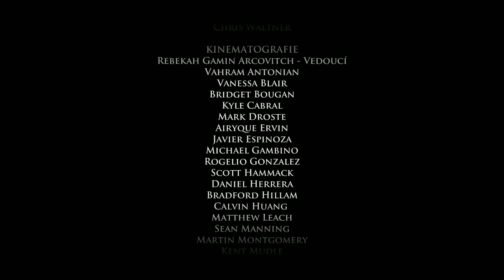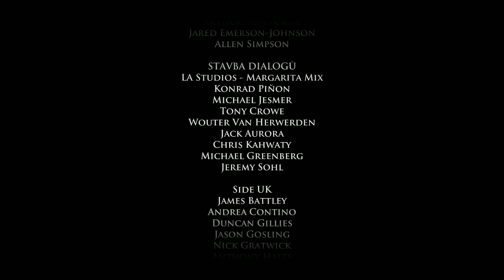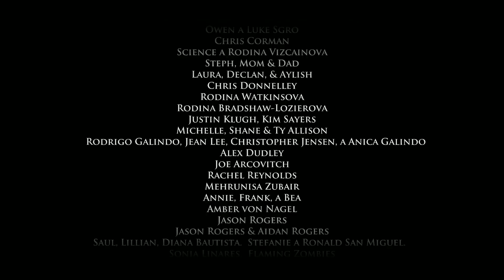Game of Thrones - |#9| - Pohřeb?! | Český Let's Play | ČESKÝ PŘEKLAD!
- Vítejte u devátého dílu, a zároveň posledního dílu, našeho nového let's playe ze hry Game of Thrones! Jedná se o další adventuru od studia Telltale, a můžu vám zaručit, že je sakra dobrá! Navíc vám jako první v České a Slovenské republice mohu ukázat český překlad a titulky, které zatím nikdo jiný ještě nemá! :)
Děkuji všem, kteří mi pošlou jakoukoliv korunu, mohu si i díky nim zakoupit například Vámi žádané hry, nebo popřípadě vybavení ke zkvalitnění tvorby! :)

- Můžete mě podpořit rovnou přes tento link (odkáže vás na PayPal stránku)
- Ti, kteří mě jakkoliv podpoří, budou napsaní v informacích mého kanálu s velkým díkem! :)
● Info a odkazy:
- Video může obsahovat zvukové efekty a doprovodné hudby distribuované společností Audiomicro

THOMAS HRAJE!

Thomas Hraje Thomasova Videa Herní videa Česky Let's Play Gameplay How To Tutorial Vlog Playthrough AverMedia Live Gamer HD Full HD 1080p Game of Thrones Telltale Games Serie český překlad čeština české titulky thomas hraje game of thrones

Stejně to nikdo nečte až sem.. A kdo to přečet, dlužim mu sušenku! :)